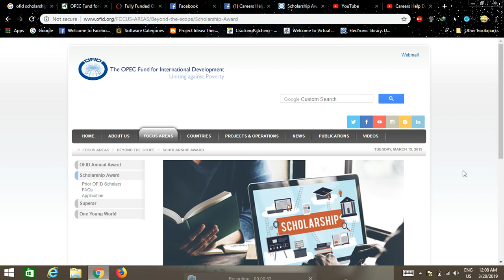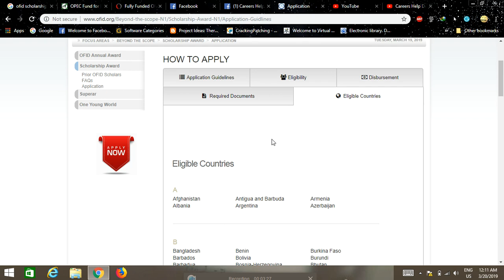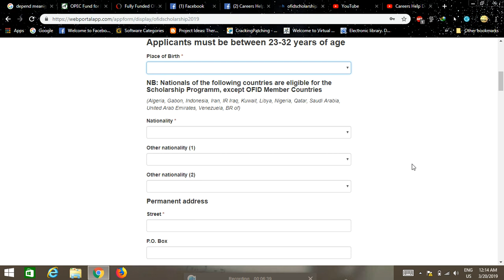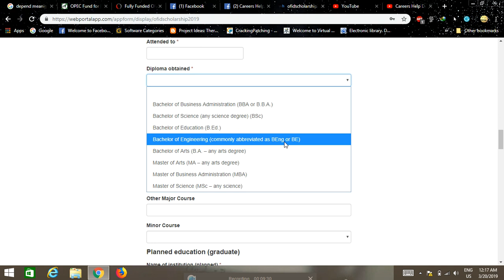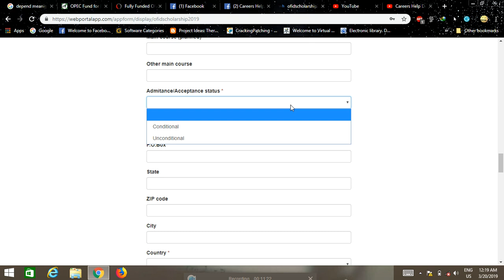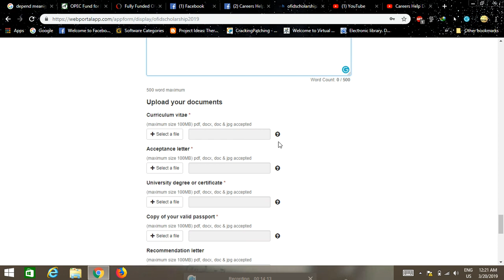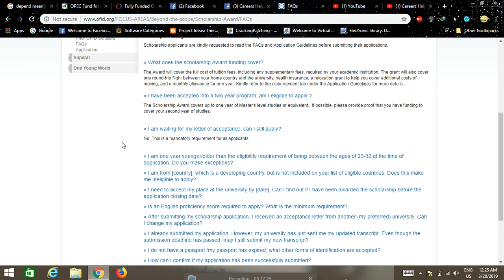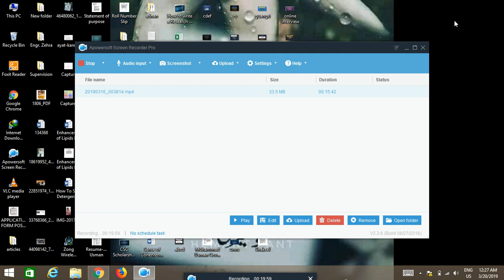OPEC Fund for International Development (OFID) Scholarships 2019/2020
For one year Masters Program in any world wide university. Deadline: 14th April 2019